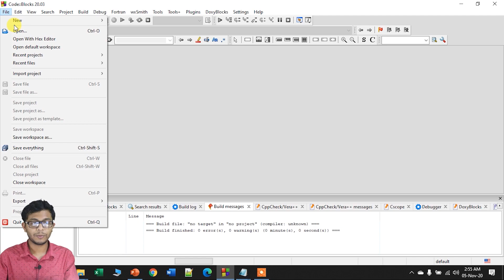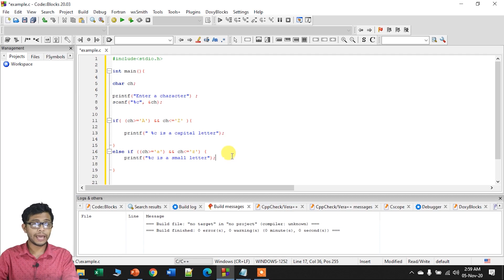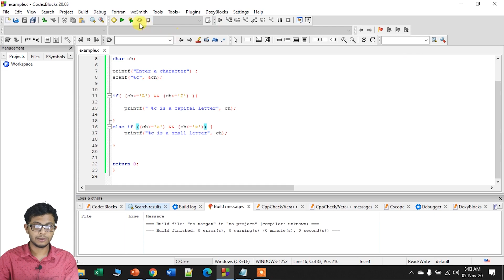21 Logical + Arithmetic Operator